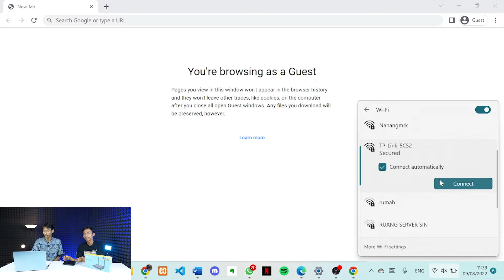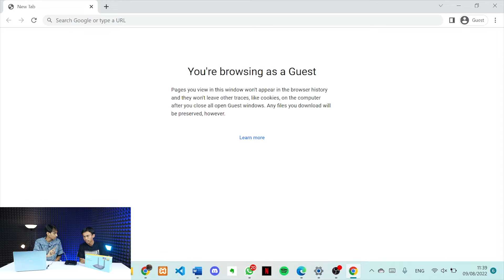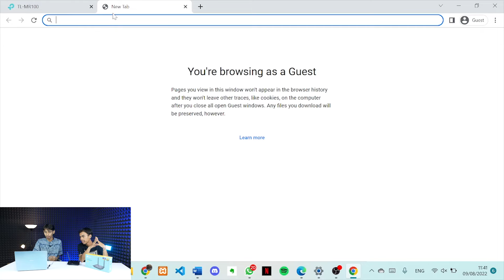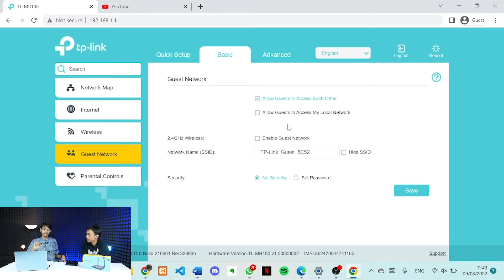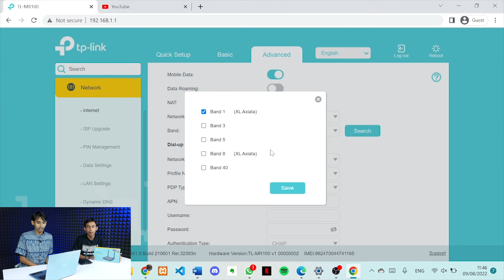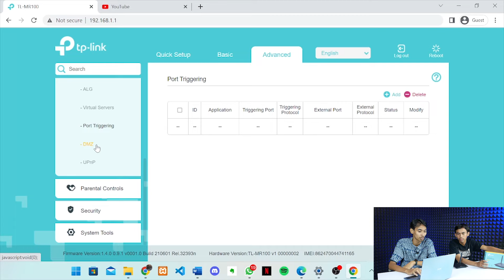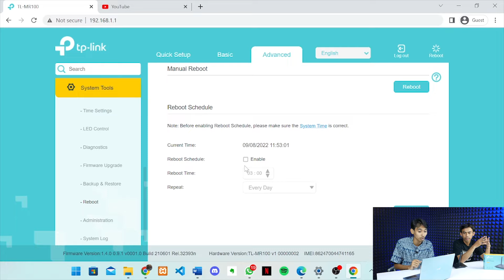Review & Cara Setting Router TpLink MR-100 4G LTE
Review Router TP-LINK MR100
Harga pada saat review produk TP-LINK MR100 kisaran 700ribuan.

Bagi agan-agan yang mau beli produk TP-LINK MR100 ini bisa klik link berikut:

Spesifikasi TP-LINK MR100:
Interface : 1x Port Lan 10/100 Mbps dan 1x Port Lan / WAN 10/100 Mbps , 1x Micro Sim card Slot
Tombol : WPS / Reset
External Power supply : 9v / 0.85A
Dimensi : 154 x 114 x 36 mm
Antena : 2 x Antena External 4G LTE Detachable
Standard Wireless : IEEE 802.11 b/g/n
Frekwensi : 2.4 Ghz
Sinyal Rate : 300 Mbps
Transmit power :  20 dBm ( 2.4 Ghz )
Fungsi Wireless : Enable / Disable Wireless radio , Wireless schedule , WMM , Wireless statistik
Tipe Network : 4G: FDD-LTE: B1/B3/B5/B7/B8/B20 (2100/1800/850/2600/900/800 MHz)
TDD-LTE: B38/B40/B41 (2600/2300/2500 MHz)
3G: HSPA/UMTS: B1/B5/B8 (2100/850/900 MHz)
Modes Operasi : 3G / 4G Router , Wireless router
Tipe WAN : Dynamic IP / Static IP / PPPoE / PPTP / L2TP
Management : Local Management , Remote management
DHCP : Server, DHCP Client List, Address Reservasi
Port Forwarding : ALG, Virtual server, Port Triggering, UpnP, DMZ
Dynamic DNS : DynDns, NO-IP
Protokol : IPV4, IPV6
Guest network : 2.4 Ghz guest network
Administration : Upgrade firmware , Factory default , system log , diagnostic tool
Garansi : 1 tahun dari Distributor

MR100 bisa jadi pilhan kalian yang tinggal di daerah perkotaan dan untuk kalian yang daerahnya agak susah signal harusnya bisa juga meskipun nantinya kita harus ngulik lagi dibagian antenanya agar kita jadikan outdoor. Karena tadi kami tidak menemukan ri konfigurasi untuk antenna internal Eksternal.